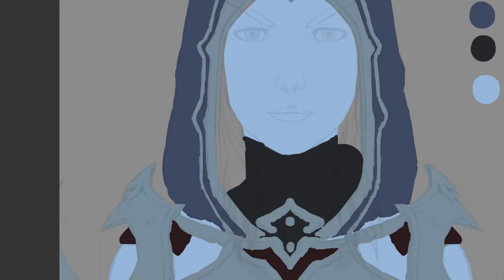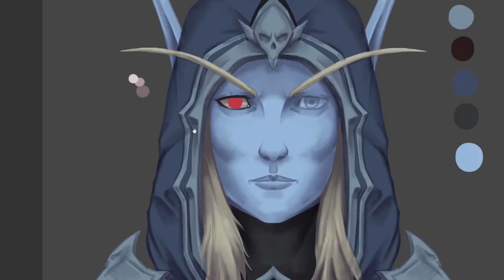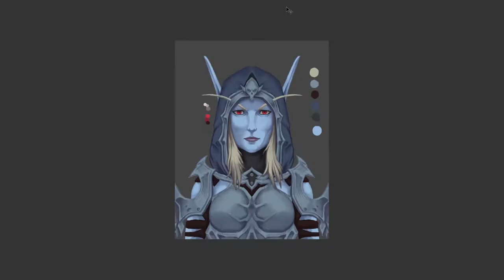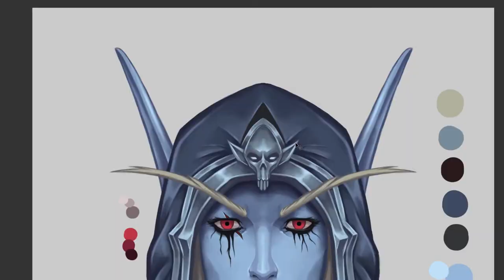Sylvanas Windrunner - Time lapse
Hello again, hope you guys are liking my newest arts, this time is she, the former Queen of the Undead, former high Elf, and now the traitor of the horde, allied of the jailer, we will soon see more about what led her do all harm to the horde and the alliance.